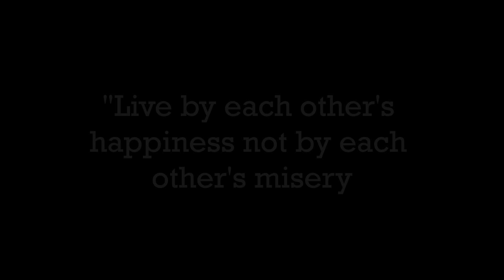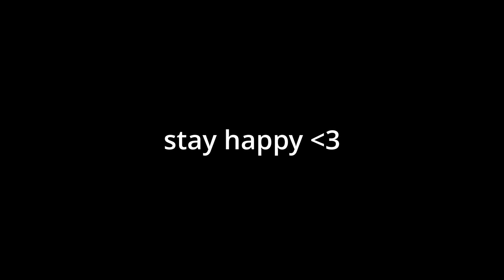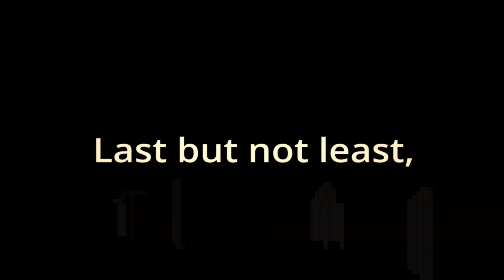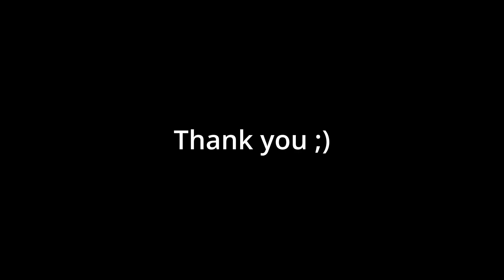Remastered fityan montage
A message to the beloved batch aka.Fityan Hazwirah
Main editor:Iskandar
Secondary editor:Ummar,Izzy and Loki
Subtitles by Shah and Kenit